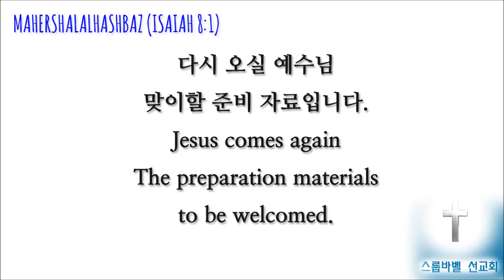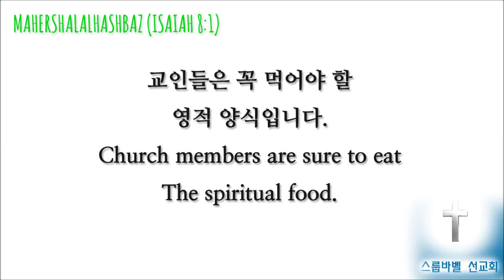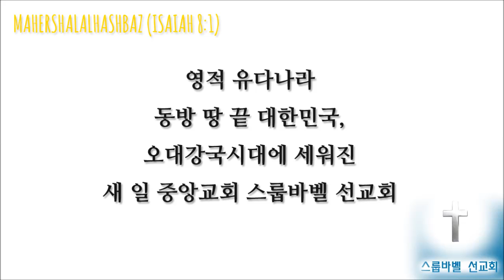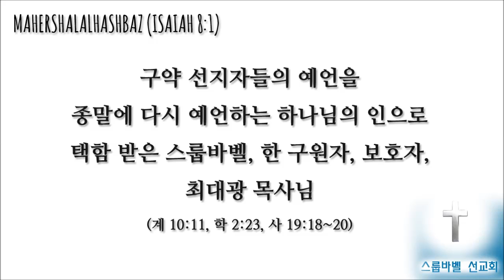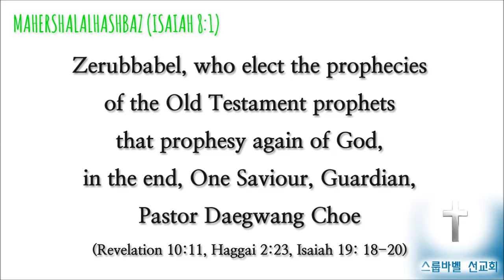스룹바벨 선교회 20160720 D 이사야06장 속도UP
[수 새벽 설교] 이사야 06장 : 하나님의 종 이사야의 일 2016/07/20 Wednesday Dawn

Mahershalalhashbaz Isaiah 8:1

323-4 5F Sangdo 3-dong
5F 18, Guksabong 1-gil, Dongjak-gu, Seoul, Korea